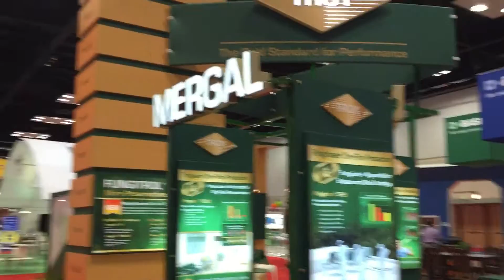American Coatings Show 2016 - April 12-14, 2016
Video from the American  Show 2016 at the Indiana Convention Center in Indianapolis.